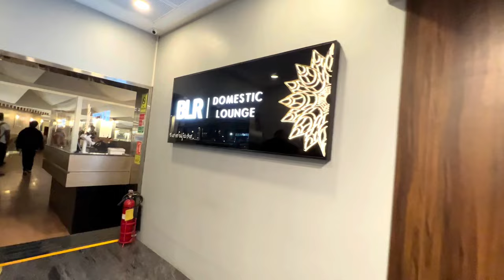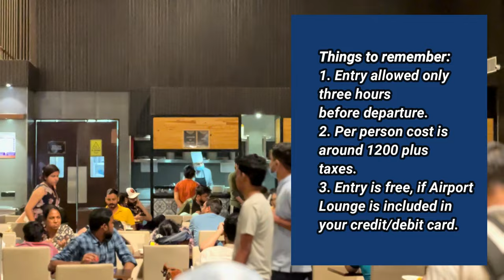BLR Domestic Lounge | Bangalore Airport Lounge Review | Pricing, Menu, & Timings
In this vlog, I'm taking you to the virtual journey of Domestic Airport Lounge of Kempegowda International Airport, Bengaluru. So join me in this domestic airport lounge review video of Bengaluru Airport and experience the hospitality.

In this Bangalore Airport Lounge Video, I’ve shared the detailed review of its pricing, menu and related information.